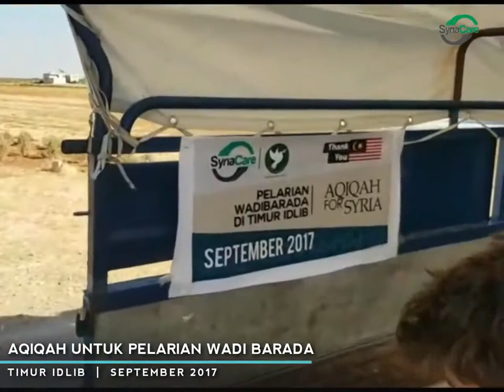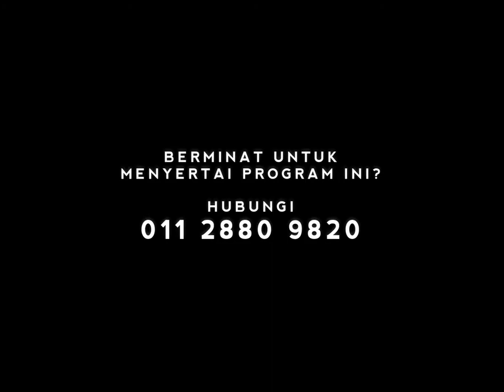Aqiqah Di Syria | September 2017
Aqiqah Di Syria untuk September 2017

Projek ini telah dilaksanakan dengan jayanya pada September yang lalu.

Nama-nama peserta:
AHMAD SYEIKH ALHIKAMI BIN ABDUL SAMAD
IZZ ZALIKA BINTI MOHD IZDIHAR
UMAR HAZIQ BIN KHIDIR
AYDIE FAYYADH BIN MOHD DEENIE
FATMA HJ JULAIHI
MUAZ THAQIF BIN MAJLAN

Alhamdulillah, daging sembelihan aqiqah telah diagihkan kepada pelarian Wadi Barada yang kini berlindung di Timur Idlib.

Terima kasih tidak terhingga kepada ibu bapa anak-anak ini kerana memberi kepercayaan kepada Syria Care untuk melaksanakan ibadah Aqiqah sekali gus memberi makan kepada anak-anak di Syria.

Kepada yang berminat untuk menyertai Aqiqah di Syria pada bulan Oktober 2017, hubungi Pn. Farah 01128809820 untuk maklumat lanjut.